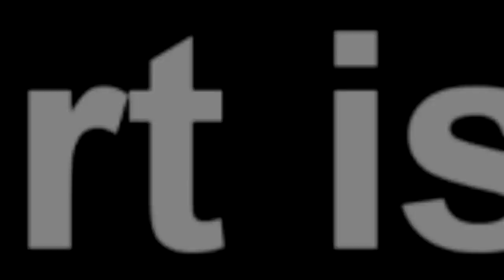This is Very Sad! Ladies Be Careful! Watch This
This is Very Sad! Ladies Be Careful! Watch This SadNews